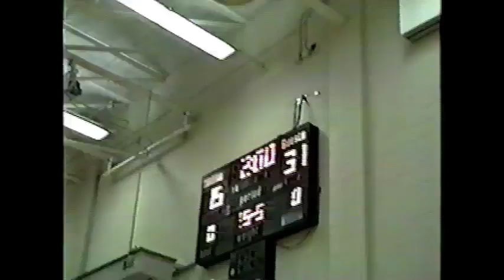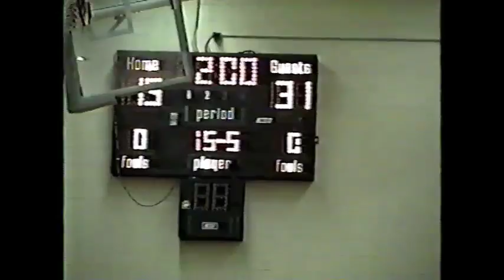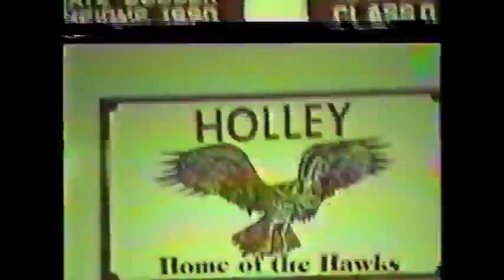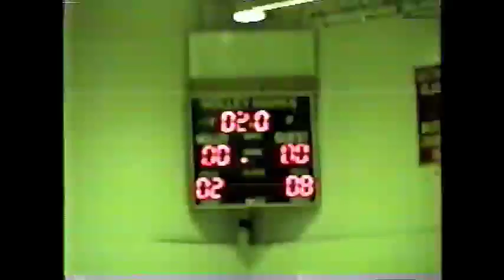1995 Notre Dame High School Wrestling (Pavilion / Edison Tech)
1995 Notre Dame High School in Batavia, New York.